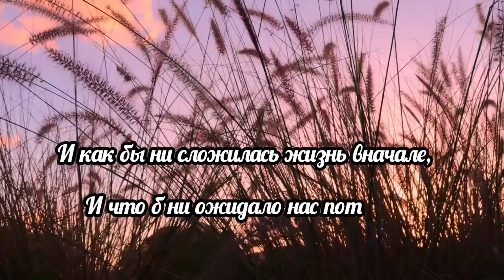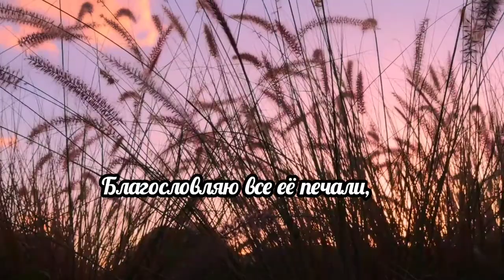Филосовский стих.Уходят годы. А.Дементьев.